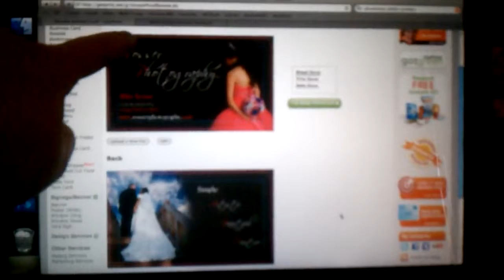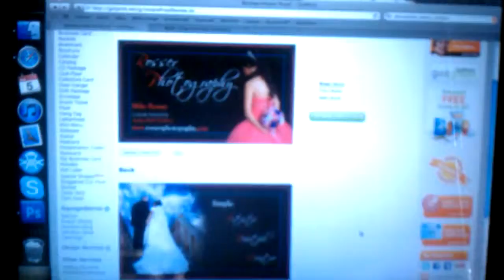Vlog 2- Business Card and general update